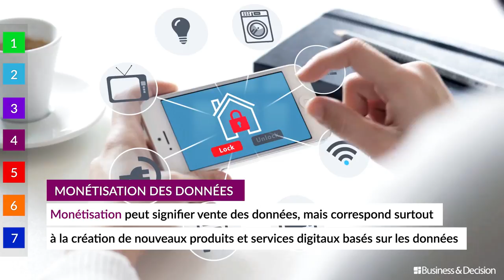Data : 7 sujets chauds pour 2018 - 4. Monétisation des données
Quels sont les sujets et tendances Data à suivre de très près en 2018 ? Business & Decision vous explique tout en images. Le 4ème sujet chaud Data : la monétisation des données.